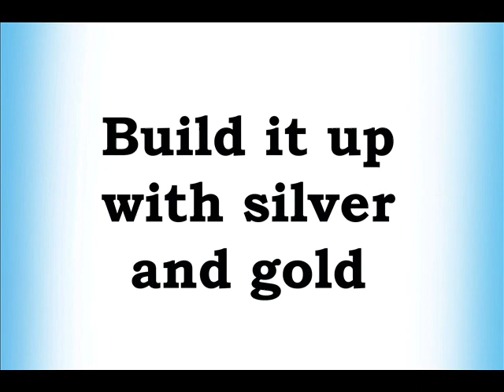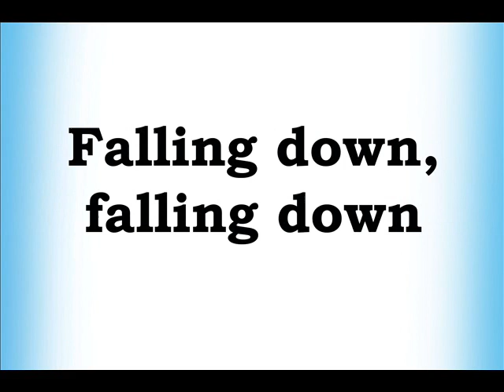London Bridge - Classic Nursery Rhymes